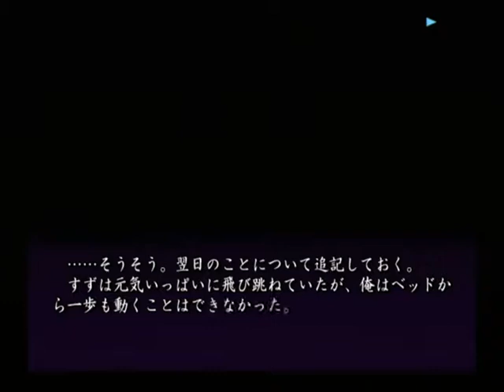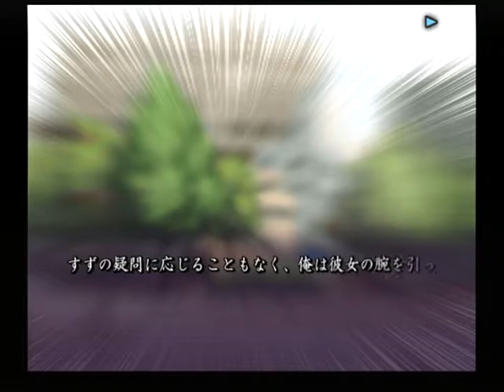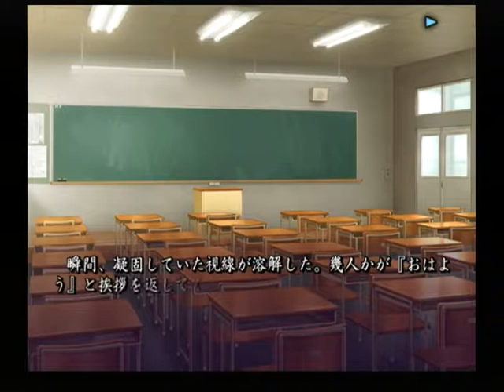【PS2】あやかしびと 幻妖異聞録 ベストエンド Part１４ 刀子編 ～ゾ 【スタートオンゲームズ２】【スタゲー２】【JAPAGE】